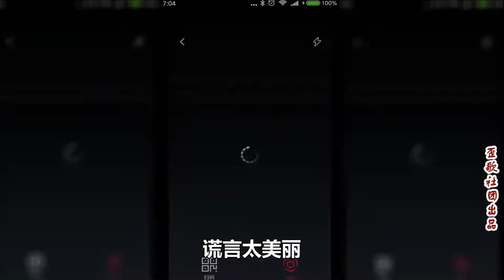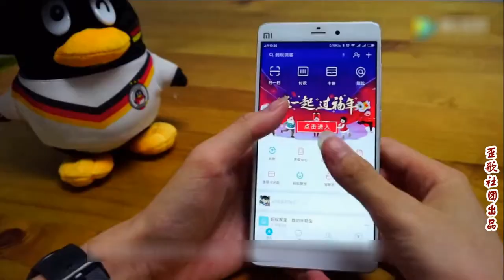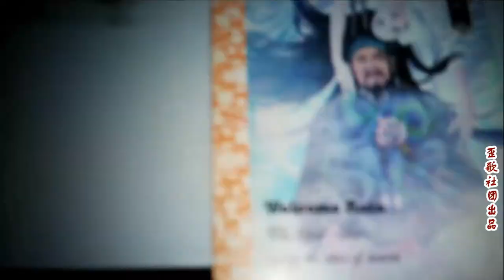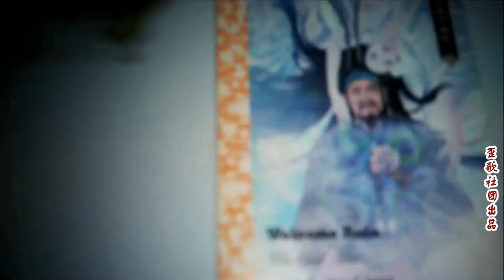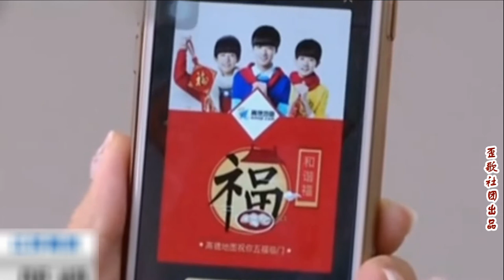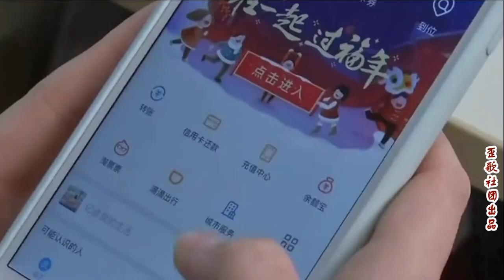歪歌吐槽《我的敬业福》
怎么会迷上你？集福的游戏。我四个福都集齐，敬业福你在哪里……